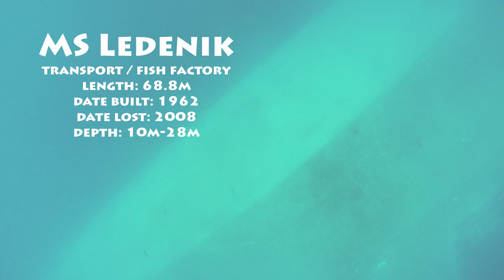MS Ledenik (freediving Sestrunj/Croatia 22.5. 2018)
MS Ledenik
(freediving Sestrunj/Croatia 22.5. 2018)